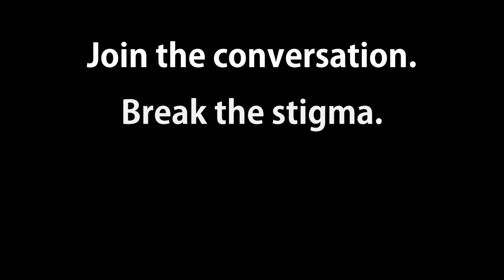Mental Health Awareness Video - FullTilt CrossFit [Hayla]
This is a video love letter from FullTilt CrossFit in Fort Valley, GA about mental health. May is Mental Health Awareness Month, and it's just as important as physical health.  This is not an ad for the gym, but a love letter to take mental health seriously, to know you're not alone, and to see and hear what others have done to help with their issues.

Created with love by:
FullTilt CrossFit
92 Mossy Creek Dr, Fort Valley, GA 31030

Chris Hall - MAYHEM PRODUCTIONS